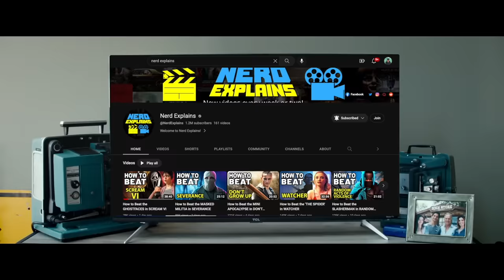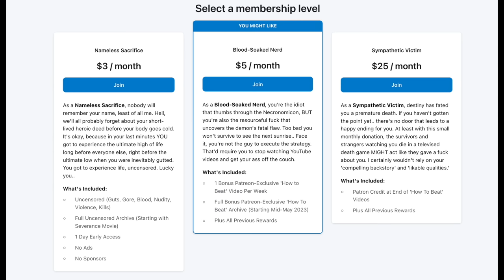How to Beat the DEADITES in EVIL DEAD RISE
If your hairbrained nephew unwittingly summoned a sadistic demonic force bent on possessing and/or wiping out your entire family, what would you do?

I’m going to break down the mistakes made, what you should do, and how to beat the Deadites in EVIL DEAD RISE.